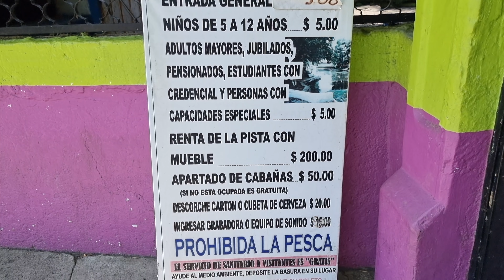Primera reunión YouTubers Michoacán 2022//Gran emoción!!!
Estoy muy agradecido por la invitación a esta primera reunión YouTubers Michoacán no saben la emoción que sentí al ser parte de esta gran oportunidad de convivir con grandes YouTubers

Aquí les dejo los canales que participaron

organizador @juanehalcon